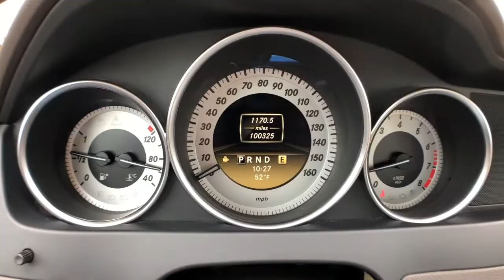2012 Mercedes-Benz C-Class Mckinney, Frisco, Plano, Dallas, Fort Worth, TX CA606262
Black Used 2012 Mercedes-Benz C-Class available in McKinney, Texas at Nissan of McKinney. Servicing the Frisco, Plano, Dallas, Fort Worth, TX area.
2012 Mercedes-Benz C-Class C 250 - Stock#: CA606262 - VIN#: WDDGF4HB3CA606262